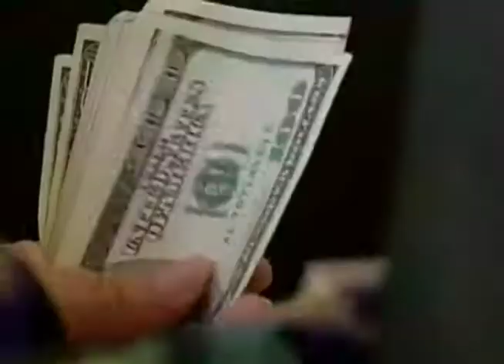Propuestas Carlos Calleja -MN19